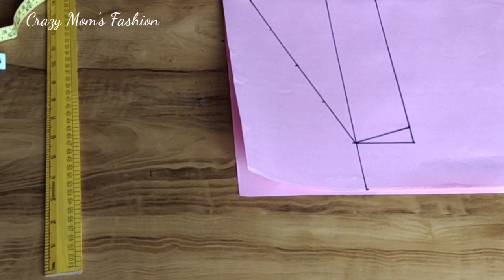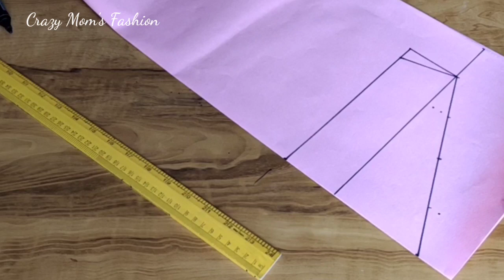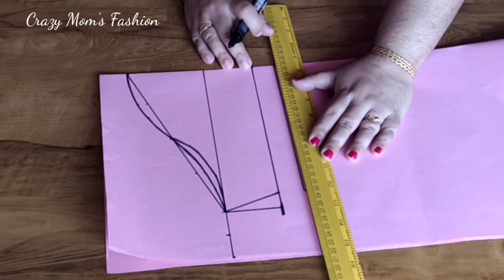ഒട്ടും ചുളിവില്ലാത്ത സ്ലീവ് അല്ലെ നിങ്ങൾക്കും വേണ്ടത്!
സ്ലീവ് എത്ര തയ്ച്ചിട്ടും കറക്റ്റ് ആവുന്നില്ലെങ്കിൽ ഇതുപോലൊന്ന് ചെയ്തു നോക്കൂ.